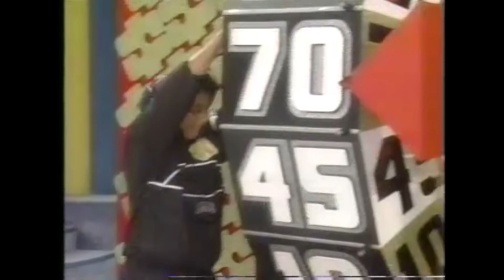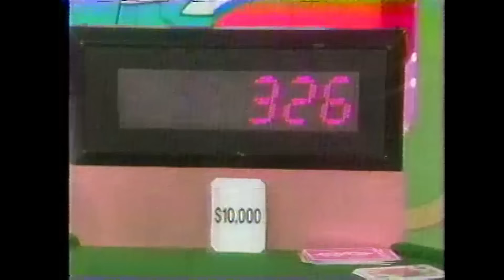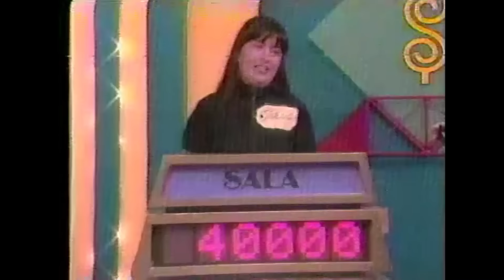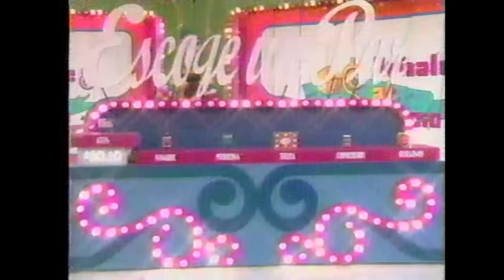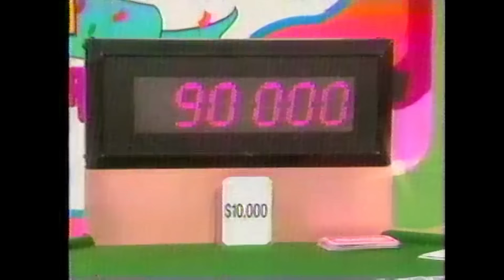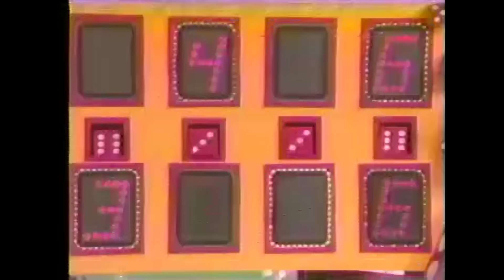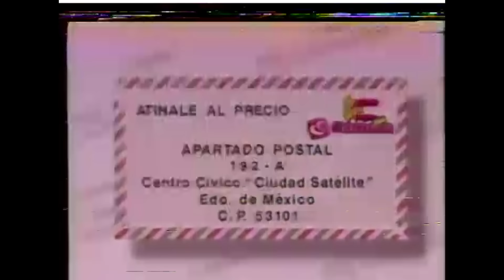ATINALE AL PRECIO!! PROGRAMA COMPLETO, OCTUBRE 12 DE 1998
Esté video fue grabado del 12 de Octubre de 1998. Mi familia y yo estamos en el publico :) Espero que alguien haya grabado el programa del 13 de Octubre de 1998 y lo suba... Porque ahí me gane un AUTO! :)

En mi canal encontrarás muchos videos "d todo" Hay de Meditación, Lluvias relajantes,  Viajes por carretera, Navidad, Halloween, etc.
Puedes usar videos como fondos de pantalla para crear un ambiente acogedor duradero en tu hogar.
Espero que mis vídeos te brinde tanta comodidad y alegría como a mí. Disfrútalo.